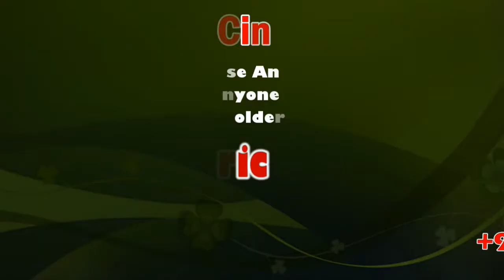Minister Nirmala Sitharaman's Reply | The Insolvency and Bankruptcy Code (Amendment) Bill, 2020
Minister Nirmala Sitharaman's Reply | The Insolvency and Bankruptcy Code (Amendment) Bill, 2020 | Sicp

The Insolvency and Bankruptcy Code (Amendment) Bill, 2020 was passed by voice vote in Rajya Sabha. It was approved by Lok Sabha on March 6. ... Replying to a short debate on the bill, Finance Minister Nirmala Sitharaman said amendments are sync with time and also adhere to a Supreme Court order in "letter and spirit".

Parliament passes amendments to IBC

The bill seeks to remove bottlenecks and streamline the corporate insolvency resolution process. It aims to provide protection to new owners of a loan defaulter company against prosecution for misdeeds of previous owners. The latest changes pertain to various sections of the IBC as well as introduction of a new section.

New Delhi: Parliament on Thursday passed amendments to the insolvency law that will help ring-fence successful bidders of insolvent companies from risk of criminal proceedings for offences committed by previous promoters. The Insolvency and Bankruptcy Code (Amendment) Bill, 2020 was passed by voice vote in Rajya Sabha. It was approved by Lok Sabha on March 6.

The Bill replaces an ordinance.

Replying to a short debate on the bill, Finance Minister Nirmala Sitharaman said amendments are sync with time and also adhere to a Supreme Court order in "letter and spirit".

The minister said need for amendment in the IBC arose because of "changing requirement" and "requirement of fine tunning" the law as several MPs wanted to know why the government was bringing in so many amendments to a new law.

Stressing that the government is "very responsive" and has been talking to the industry, she assured the House that amendments to the IBC are are not being "unthinkingly done".

The IBC, which came into force in 2016, has already been amended thrice.